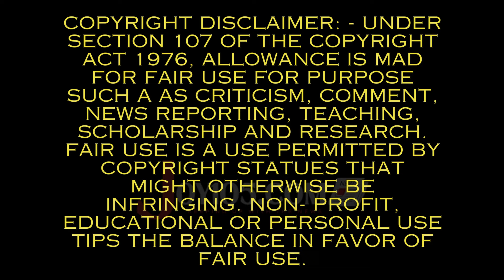Pastor Uses Adult Toy For Sermon Illustration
In this video, Apostle Bryan Meadows uses an adult toy called, "the rose" in his sermon. Check it out and share your thoughts!